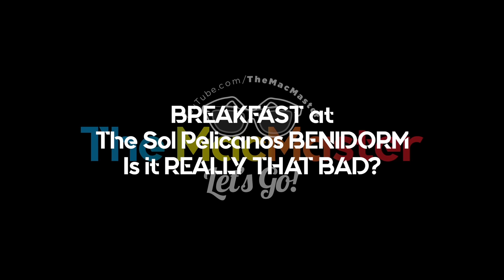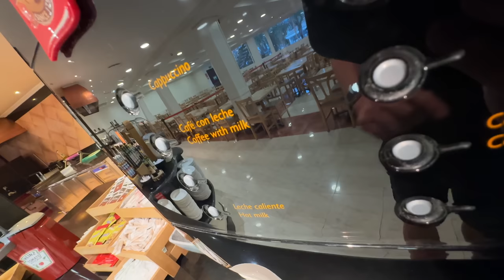BREAKFAST at The Sol Pelicanos BENIDORM Is it REALLY THAT BAD?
Are you thinking of staying at The Sol Pelicanos in Benidorm on your Summer Holidays? If you are and you are wondering what the breakfast is like at The Sol Pelicanos Hotel Benidorm, made famous by the TV Series Benidorm, then here's an in depth review of the breakfast at the Sol Pelicanos.